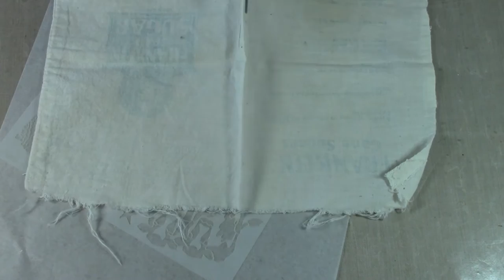Folk Art Inspired DIY Pillow for StencilGirl Stencils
Handmade stenciled home decor pillow created using 'On The Farm' stencil.

Product List
Pebeo fabric paints
muslin or vintage feedsack fabric
embroidery floss
quilt fabric scraps
polyfill stuffing
sewing machine